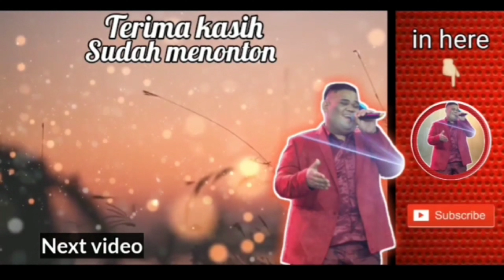SEBELUM PULANG || KE MALIOBORO DULU BELI KAOS JOGJA...